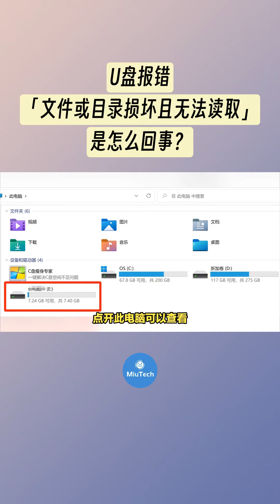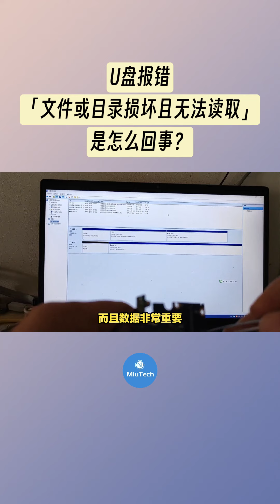u盘文件或目录损坏且无法读取怎么办？电脑知识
歡迎收看我的視頻，您還可以在以下的地方找到我：
Twitter(X):miutech_cn
微信公众号：MiuTech